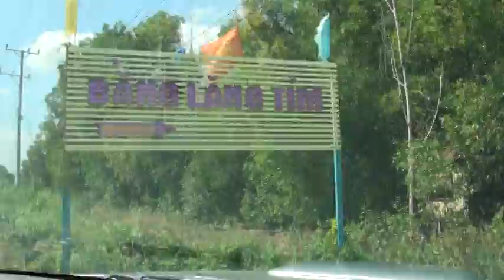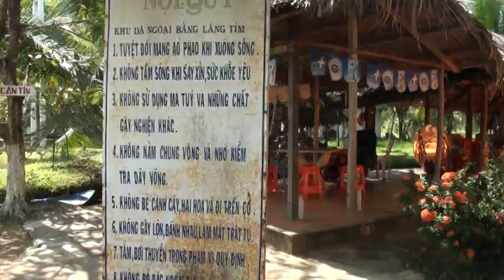Tiền trạm Bằng Lăng Tím